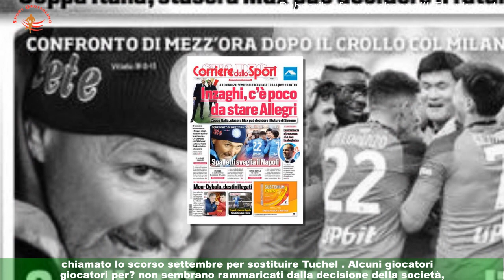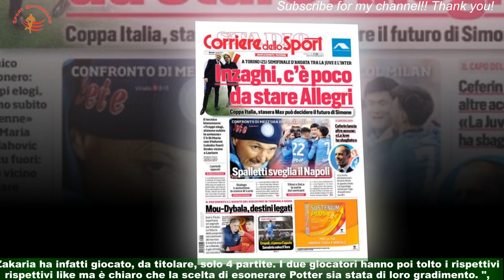Chelsea, che caos: due 'approvano' l'esonero di Potter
LONDRA (INGHILTERRA) - Finisce senza infamia e senza lode l'avventura di Graham Potter al Chelsea .Dopo 31 partite deludenti e la recente sconfitta maturata a ' Stamford Bridge ' contro l' Aston Villa ,il club londinese ha deciso di dare il benservito al tecnico che non è riuscito a invertire il trend di una stagione che continua a essere negativa nonostante il Chelsea sia chiamato a disputare,